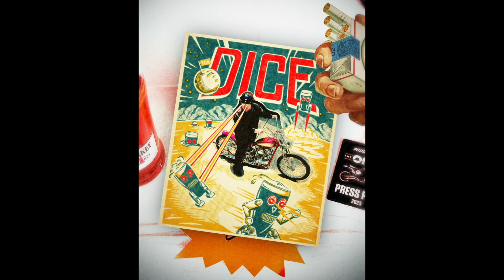DicE Magazine Issue 104 teaser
Issue 104 is HERE and it's quite possibly the greatest magazine ever.

Check out what's inside.

Follow below